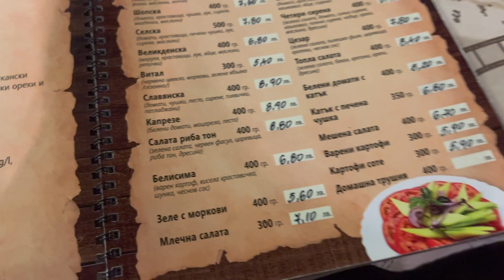VLOG: back home in Bulgaria for Easter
Hey travelers ♡

Back in Amsterdam editing vlogs from 2023!

For Easter - my favorite holiday - I decided to go back home and celebrate with my parents! Went to a villa in the nature and ate a looot.

Have a lot of fun while watching :)

Antoana xx

April 2023